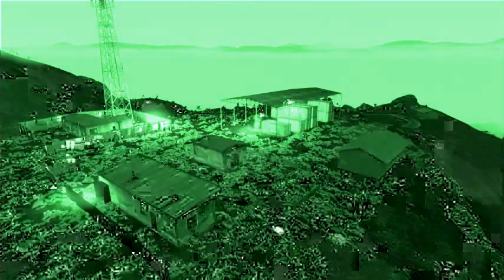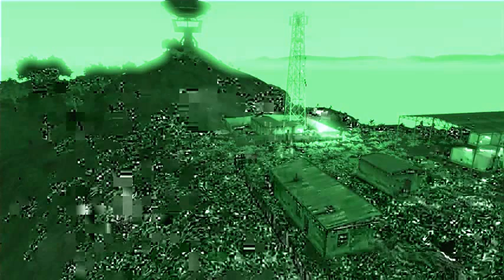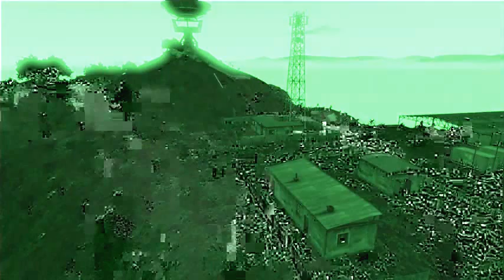C015 Big Antenna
United Operations.

Small team getting wrecked by some Spetsnaz